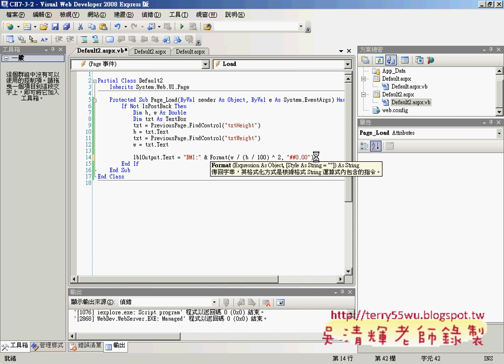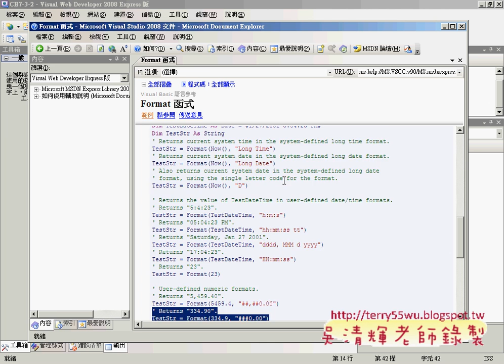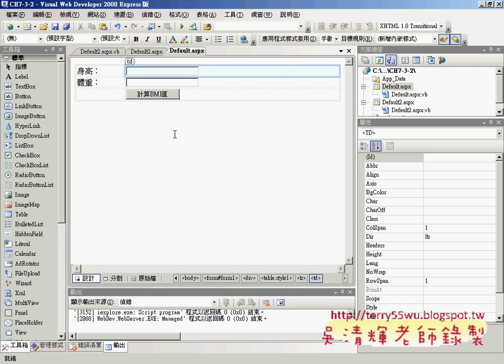11建立登入畫面(ASP.NET教學_吳老師提供)